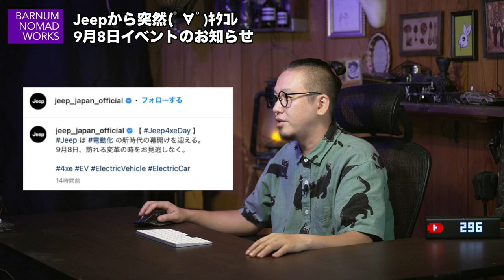9月8日、遂にラングラー4xe日本登場か。（高画質版）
📷BARNUMのinstagram

🎥映像制作（撮影・編集）のご依頼はこちら